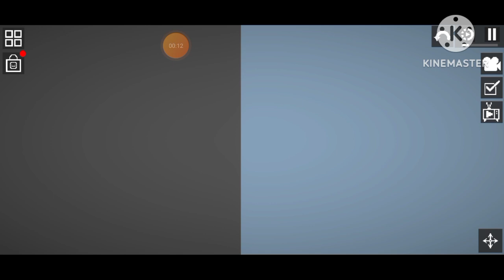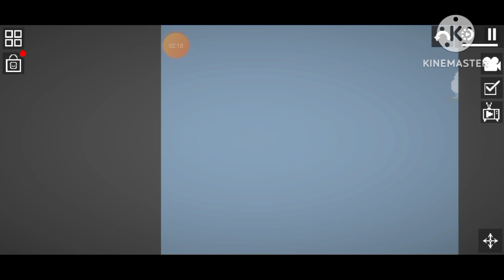การ์ตูนสมพงษ์ Ep 9 ตอนสมพงษ์กระโดดลงเขาด้วยร่มชูชีพ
สมชายและผองเพื่อนได้กระโดดเขา